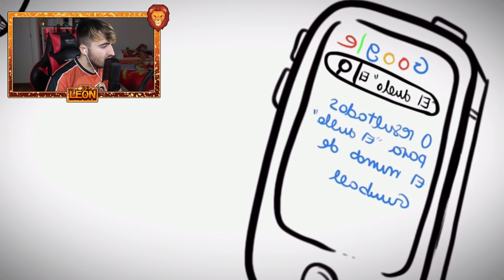LA HISTORIA DE EL INCREIBLE MUNDO DE GUMBALL 😾 *MUCHO MIEDO* 😱😰 | VIDEOREACCION DRAW MY LIFE LEON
HOY EN LA HISTORIA DE EL INCREIBLE MUNDO DE GUMBALL 😾 *MUCHO MIEDO* 😱😰 | VIDEOREACCION DRAW MY LIFE LEON PICARON VEMOS LA HISTORIA DE EL INCREIBLE MUNDO DE GUMBALL EL EPISODIO PERDIDO LEON PICARON GUMBALL EPISODIO SECRETO HISTORIA GUMBALL LEON PICARON LA HISTORIA DE GUMBALL LEON PICARON GUMBALL DRAW MY LIFE GUMBALL LEON PICARON 20000 LIKES PARA MAS!

🧡 Amigüitos 🧡

🦁👑 Reyes Leones 👑🦁

👑 Programerlol 64
👑 rodrigo crack
👑 Natalia Valentina Pasten
👑 Ian Damian Guerrero Alcalá
👑 El sensei el sen
👑 ByZak Game Youtube